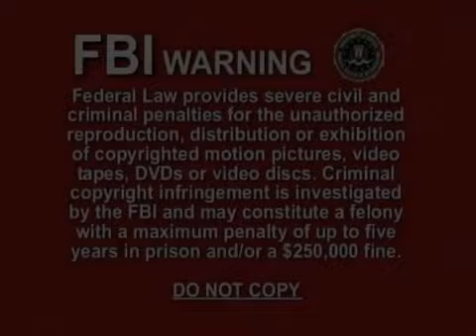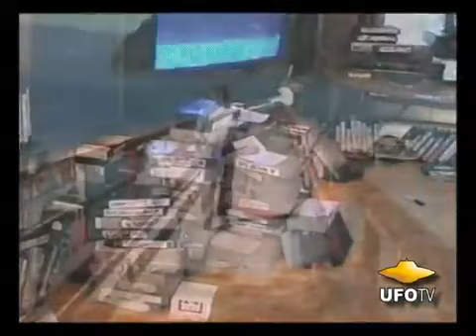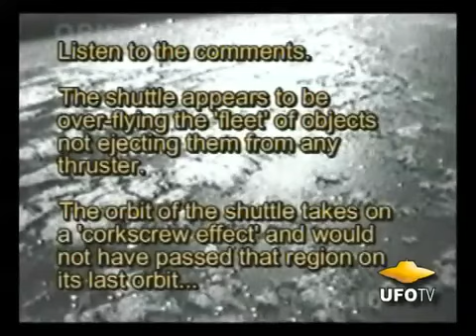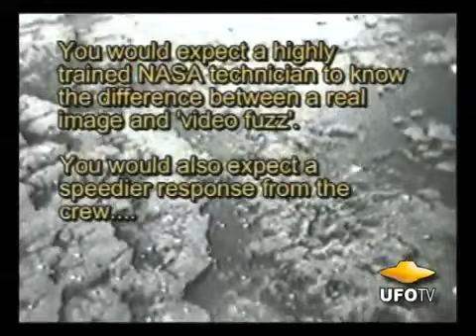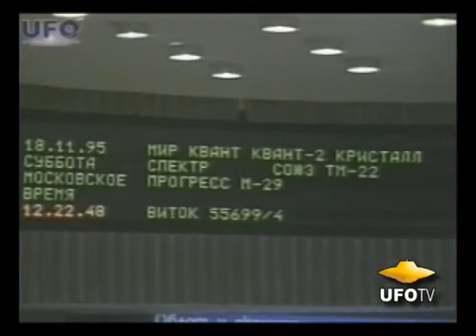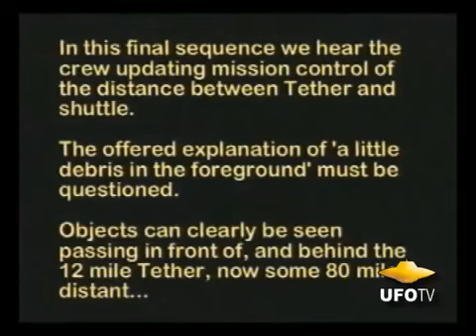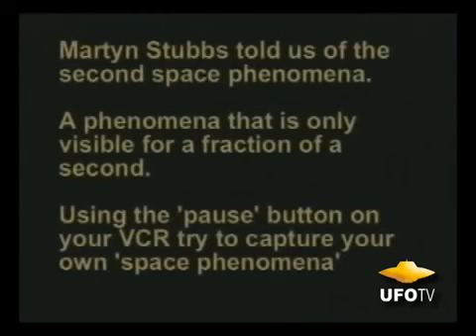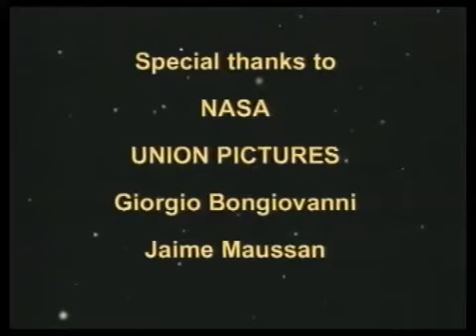THE SECRET NASA TRANSMISSIONS The Smoking Gun FEATURE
Self Explained...